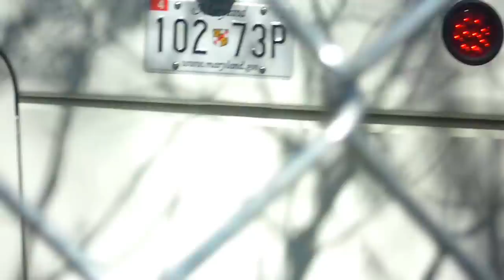Charm City Circulator: 2012 Daimler Orion 07.501 [3rd Gen] (Hybrid)... First Arrival!!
@ Veolia/Cherry Hill yard

Decide to take an old path, along through several thorn bushes to give you a closer look of what suppose to be 4 out-of-the 13 buses shipping in to the Veolia yard. They were idling in their plain white paint scheme. There is actually 2 to 4 more buses shipped in, but I believe they were sent to be decal about a week ago, which give the reason why these are idling. The new hybrids will replace the 13 existing Designline EcoSaver IV buses by Summer 2012.

License Plates (video order): 102-74P; 102-75P; 102-73P; 102-76P

Cummins ISB6.7/BAE Systems HybriDrive system